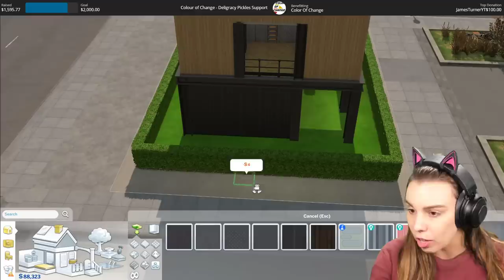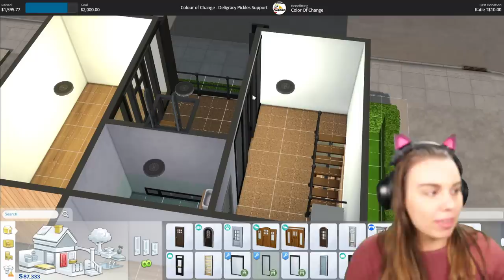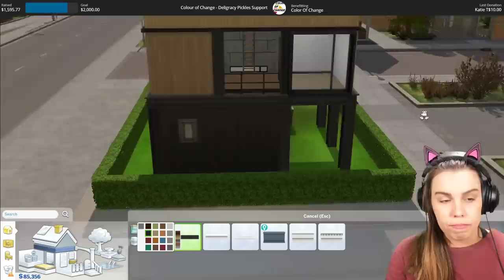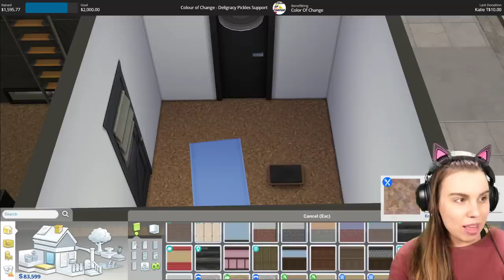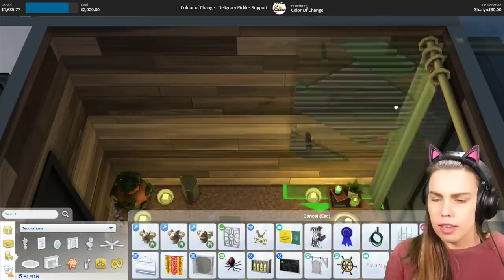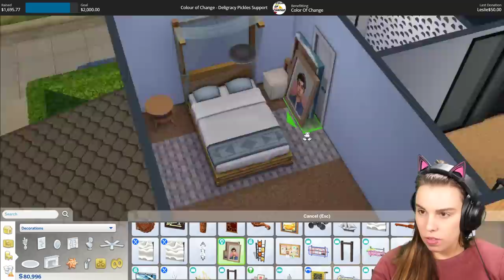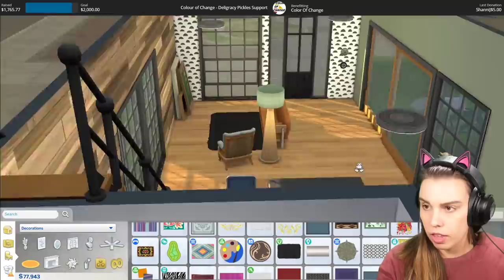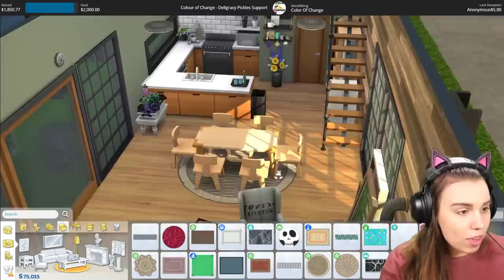Fixing a House in Eco Living - Let's Reno! (part 2)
We fix a house in The Sims 4 Eco Living! House Renovation time!